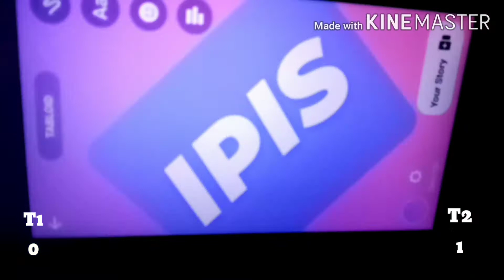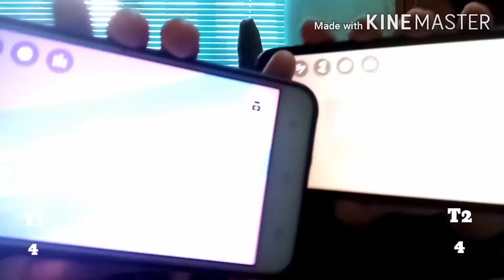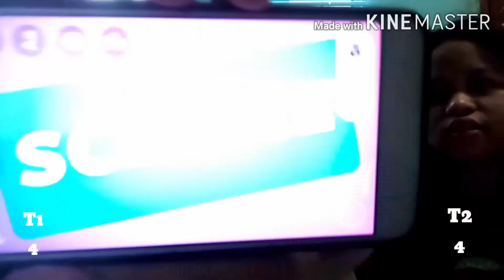WHO KNOWS ME BETTER?? ||with my titas|| Georgette Nery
FINALLY!! New Vlog and i hope you like it!

song:

different sounds effect.

Kung Fu panda theme song